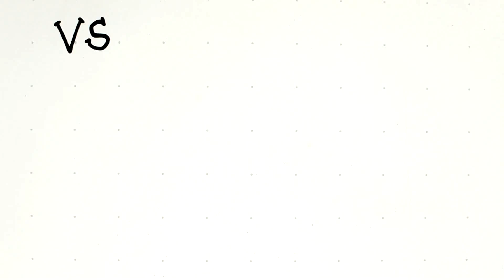46: Kids' Tutorial - How to Draw a Rabbit in 4 Minutes - Simple, Easy & Fun | Vivi Santoso